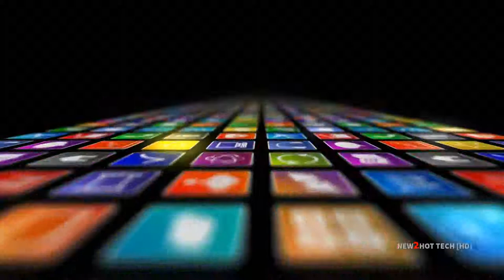Samsung | POWERbot VR7000M | POWERbot Vacuum Cleaner